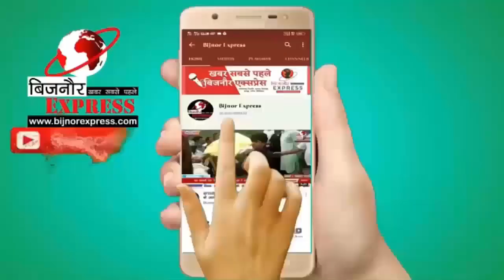बिजनौर के शादी की खुशियाँ बदली मातम में अज्ञात वाहन ने दूल्हे के भाई को कुचला